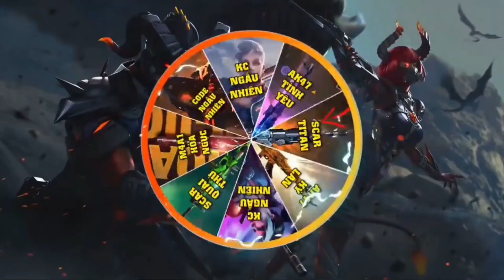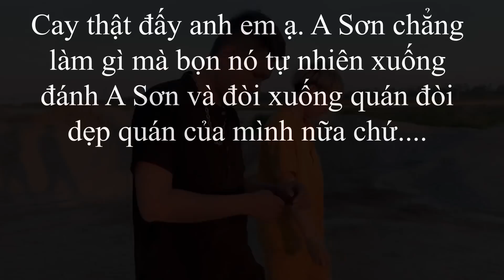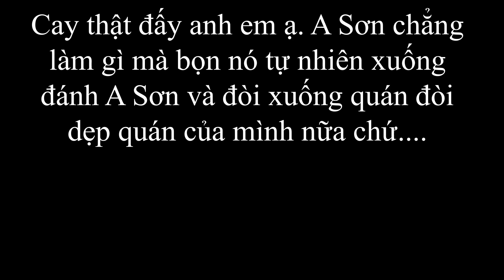Đức Toại || Bị Mấy Thanh Niên Đ.e D.ọ.a Dẹp Quán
TRong video các bạn nghe có những bài hát của anh linh hee